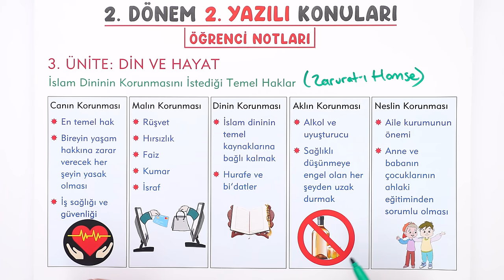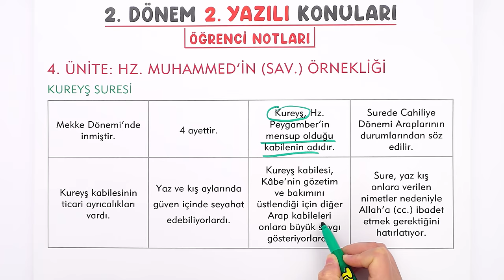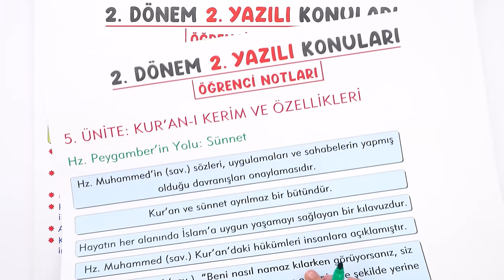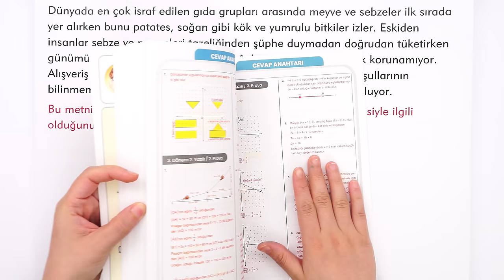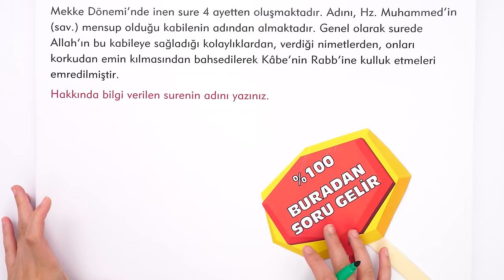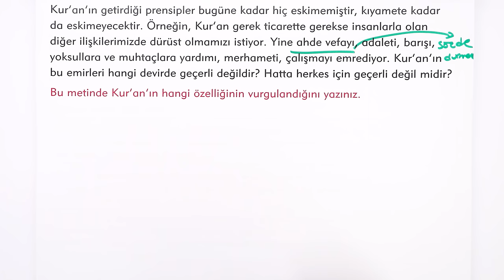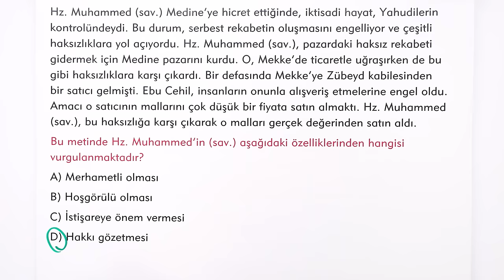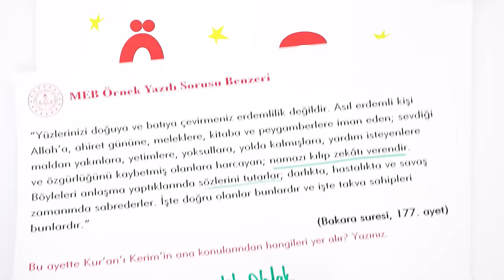8.Sınıf Din 2.Dönem 2.Yazılıya Hazırlık 📑 #2024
8.Sınıfın son Din yazılısında yüksek notları garantilemek için sınava girmeden önce mutlaka bu videoyu izlemelisin. 😍⭐Yazılıkampı

Bugün tonguçDershane'de Matematik Canlı Yazılı Provası ile notları yükseltme çalışmaları yapıyoruz. Saat 19.00'da başlayacak olan bu yayına buradan ulaşabilirsin 👉🏻

Giriş ve Din ve Hayat Özet: 00:00
Hz. Muhammed 'in (SAV.) Örnekliği Özet: 03:13
Kureyş Suresi Özet: 06:18
Kuran-ı Kerim ve Özellikleri Özet: 8:38
Yazılı Provası: 13:50
MEB Örnek Yazılı Sorusu Benzeri: 30:51